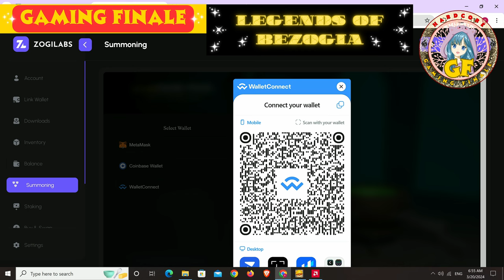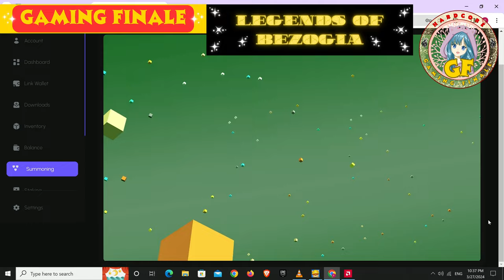1st Bezogi Summon Baby Monster | Legends of Bezogia | Gaming Finale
Piomagade's first summon of Bezogi in the Legends of Bezogia turned out to be a baby monster!